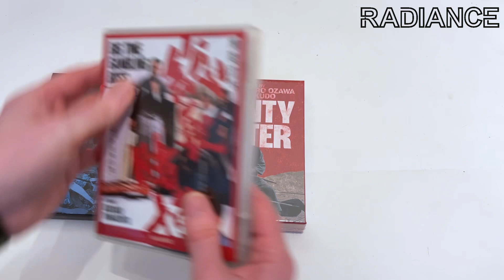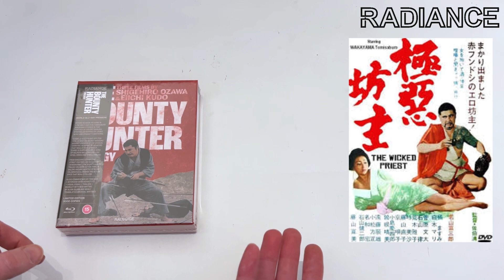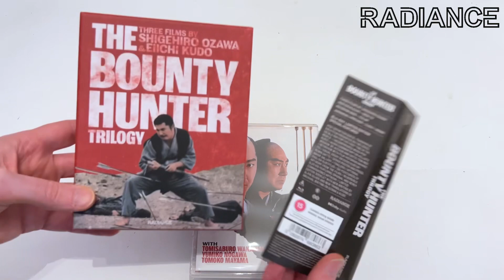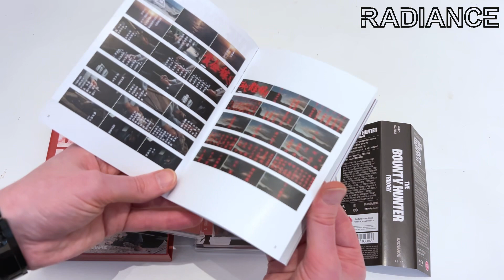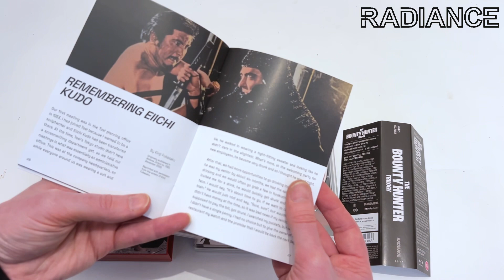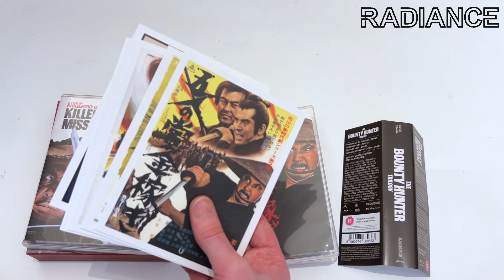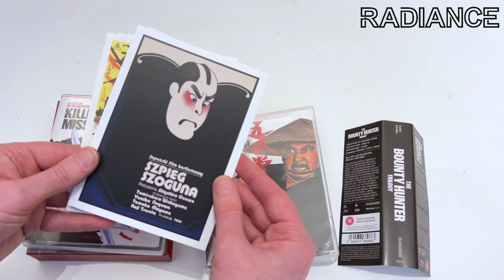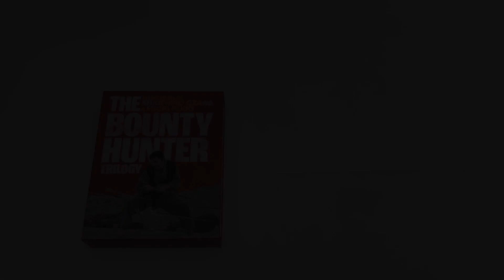Radiance Films - Unboxing The Bounty Hunter Trilogy Bluray Boxset!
Beyond exited to finally have this in hand!
The @radiancereleases title I've been most excited about since their inception...
The Bounty Hunter Trilogy starring the formidable, charismatic and utterly compelling
Tomisaburo Wakayama ( Lone Wolf and Cub aka Shogun Assassin / Wicked Priest / Big Time Gambling Boss / Shinobi No Mono and so so much more)

These three movies are incredibly good fun, a wonderful blend of Spaghetti Western/ James Bond and Samurai Movies all mixed together and just oozing with a strong sense of style and some excellent action.

This set is selling out FAST, so jump on it while you still can.

I picked my copy up from Terracotta Distribution, they had a few supply issues, but should hopefully be able to secure more stock soon :

You can also try ordering direct from Radiance, though they are also currently SOLD OUT:

If all else fails, maybe give Amazon UK a try